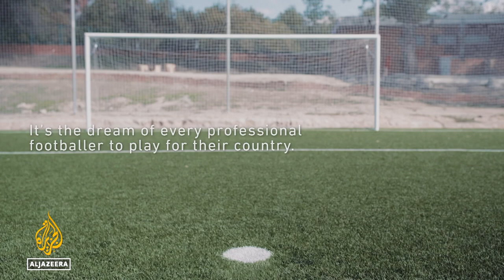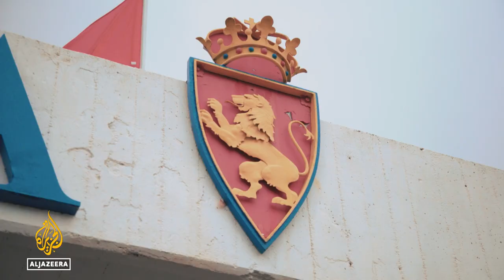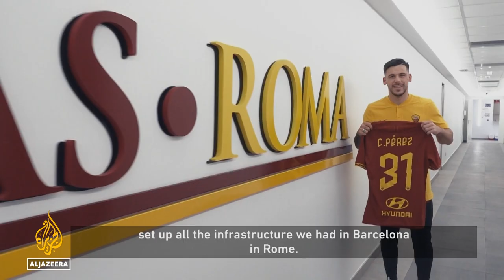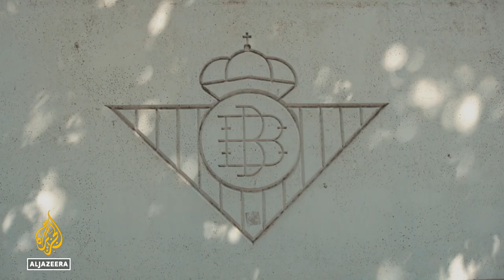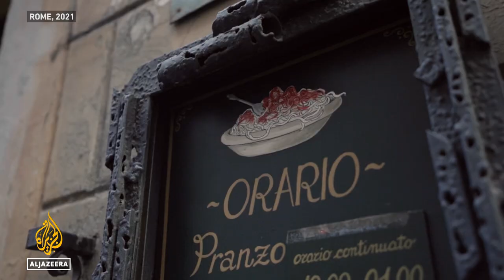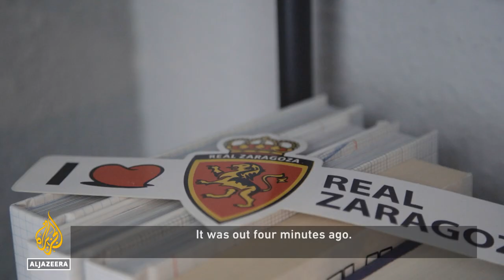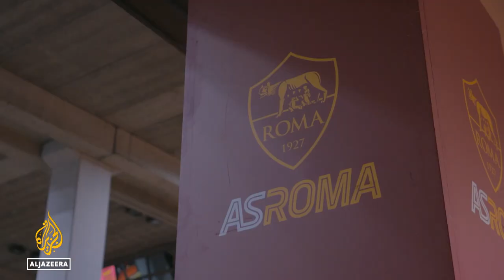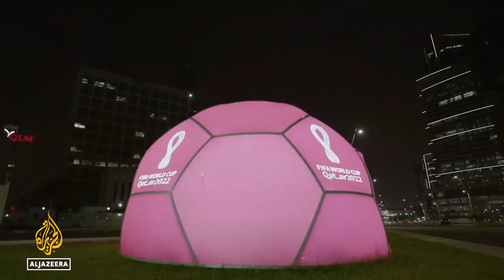The World Cup Dream: Spain | Episode 5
Every footballer’s dream is to play for their country, especially at the World Cup.

In this film, we follow three players from Spain - Alejandro Francés, Carles Pérez and Juan Miranda.

Miranda played in the Barcelona academy as a teenager and after a loan spell in Germany, is now at Real Betis; he also played for Spain in the Olympic final in Tokyo. Pérez also joined Barcelona, was transferred to Roma in 2020, and has played for national Under-21s. And Francés plays for Zaragoza in the Spanish Second Division.

But will any of them get selected for the World Cup in Qatar?